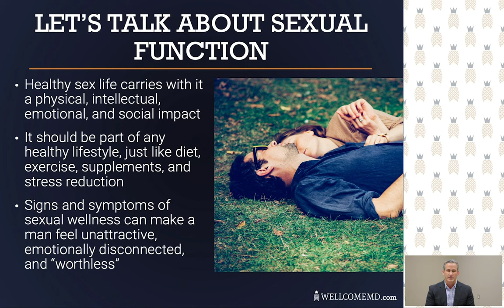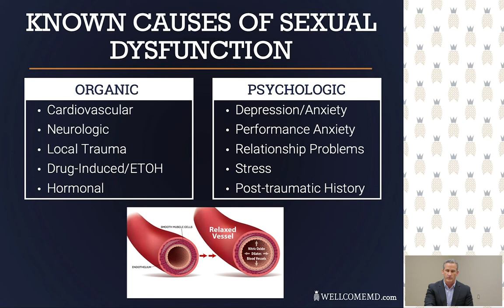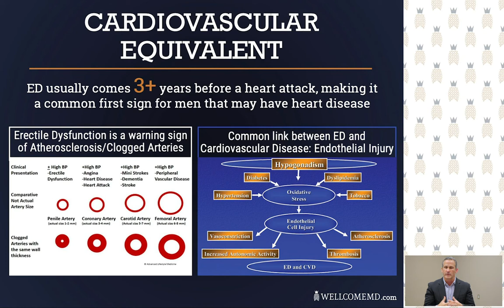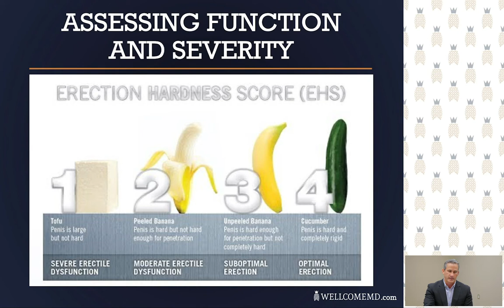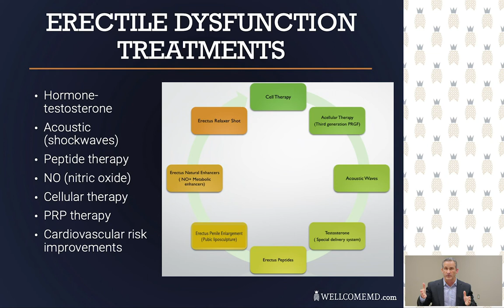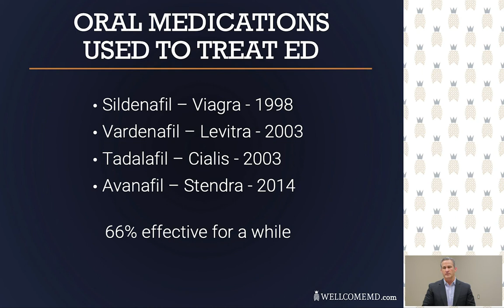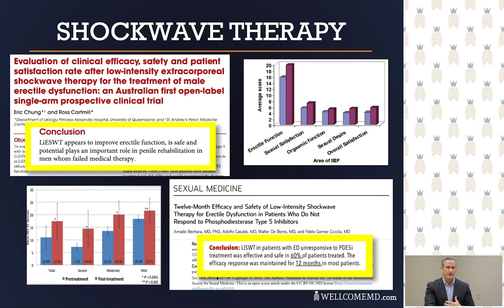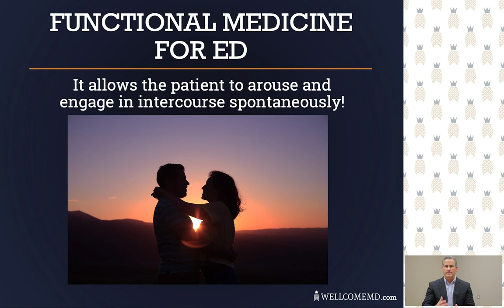Dr. John Woodward | Treating Erectile Dysfunction at WellcomeMD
Are you in the Charlotte, NC area and interested in learning how shockwave therapy effectively treats erectile dysfunction? Join WellcomeMD's Dr. John Woodward for a webinar to understand the ins and outs of treatment.

8035  Providence Road, Suite 315

111 Kilson Drive, Suite 201